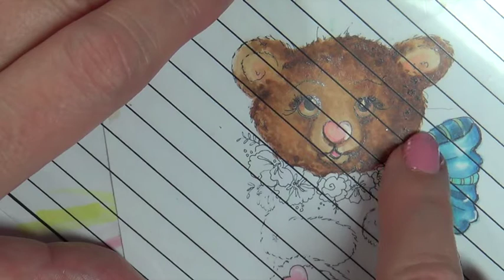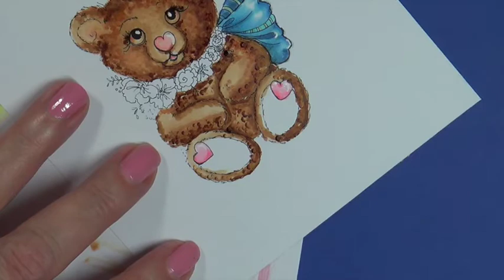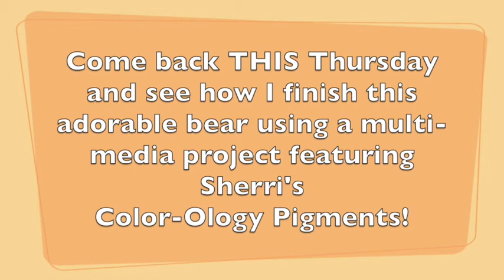Colorology: Coloring Fur Part 1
Marie shares how she colors a tight, soft fur texture using three techniques.
Image: Hug-able Besties Bear Rosie
Music :  Happy and Sunny,  Live my Life  - both used with purchased license (Envato)